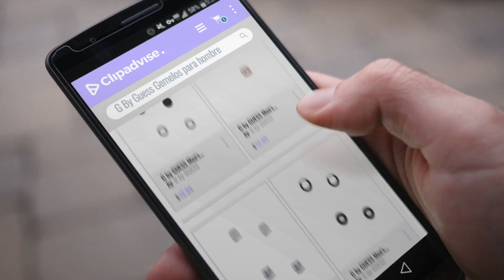10 Mejores G By Guess 2018: G by GUESS Men's Silver-Tone"O" Earrings Set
New! 2019 Black Friday / Cyber Monday Men's Earrings Deals and Updates.

Black Friday / Cyber Monday G by GUESS Men's Silver-Tone"O" Earrings Set by G by GUESS

Black Friday / Cyber Monday G by GUESS Men's Oversized Halo Stud Earrings by G by GUESS

Black Friday / Cyber Monday G by GUESS Men's Silver-Tone Stud Earrings Set by G by GUESS

Black Friday / Cyber Monday G by GUESS Men's Hemitite-Tone Mini Stud and Hoop Earrings Set by G by GUESS

Black Friday / Cyber Monday G by GUESS Men's Black Square Faux-Plug Earrings by G by GUESS

Black Friday / Cyber Monday G by GUESS Men's Silver-Tone Caviar Stud Earrings by G by GUESS

Black Friday / Cyber Monday G by GUESS Men's Gold-Tone Rhinestone Stud Earrings by G by GUESS